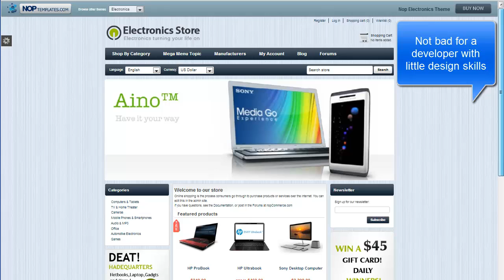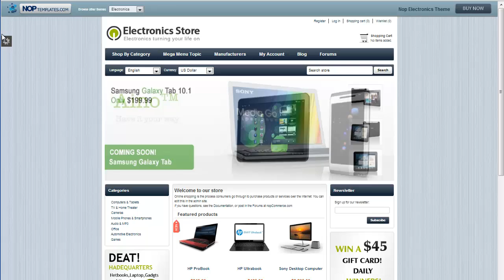NopCommerce Electronics Theme Roller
This video demonstrates the nopCommerce Electronics Theme from Nop-Templates.com and how you can customize it on the fly without having to write HTML/CSS.